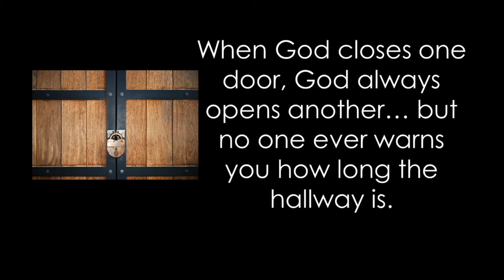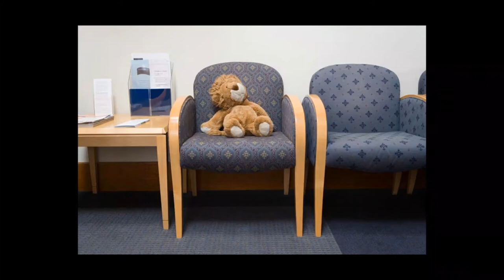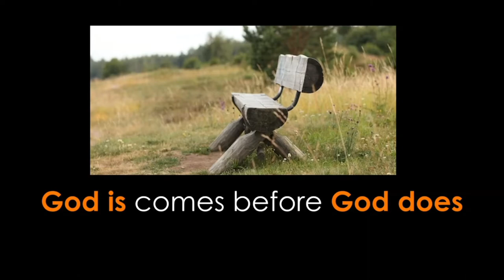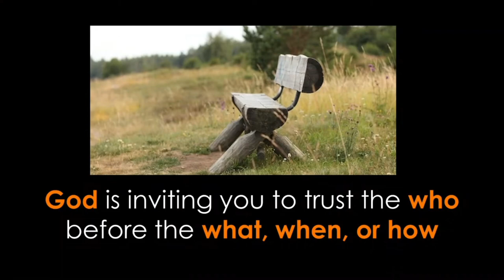May 10, 2020: Waiting Room (Sermon)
Waiting is one of the greatest challenges to a faithful follower of God. Bottom line: waiting means we have no control over the “when” of our faith. This morning we enter into the painful reality of Abram’s waiting room and ask: “O Lord God, what will you give me?” Join us in a room that provides an obstructed view of the “when” and “where” of God at work in our life.    (Speaker: Pat Bills)

Highland Oaks Church of Christ
Dallas, Texas
Loving, Growing, and Sending Disciples